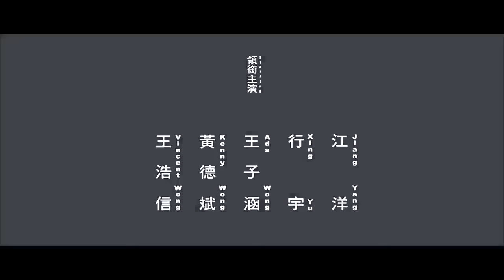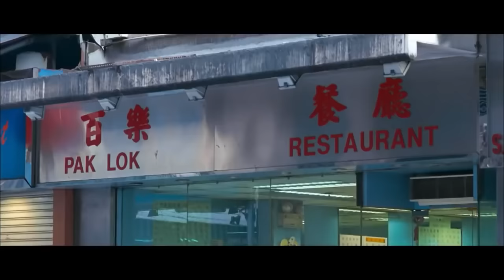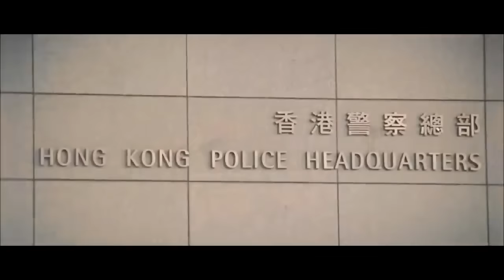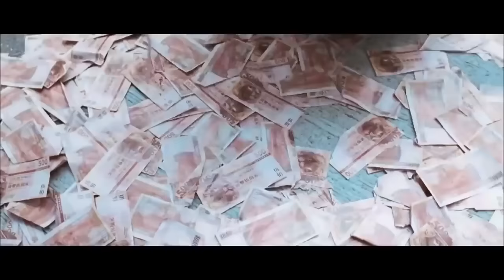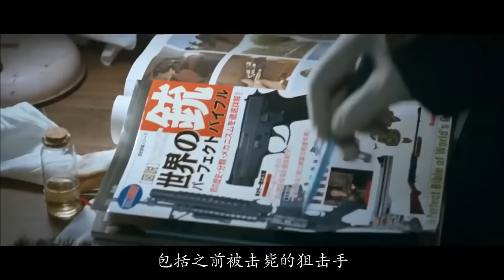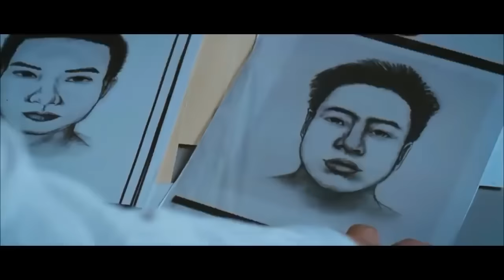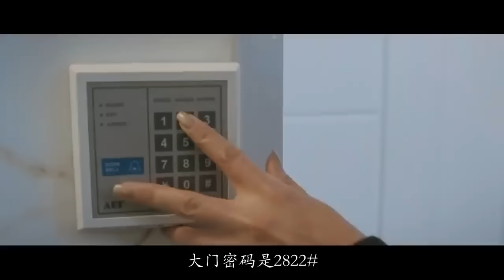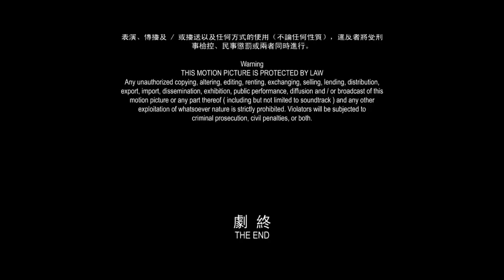粵語; 任達華, 苗僑偉, 陳法拉; 懸疑,警匪,劇情片; 香港電影,中國電影, 全高清, 中文字幕; China Hong Kong Movie, English Subtitle